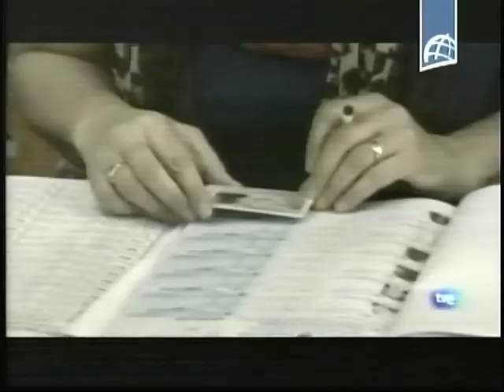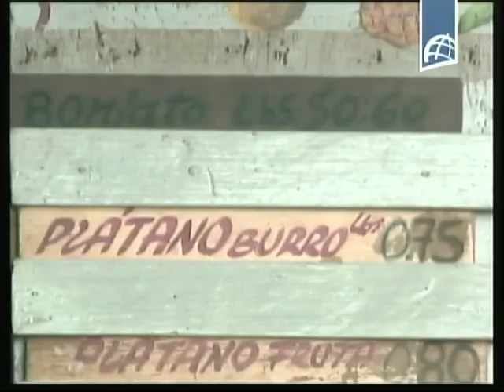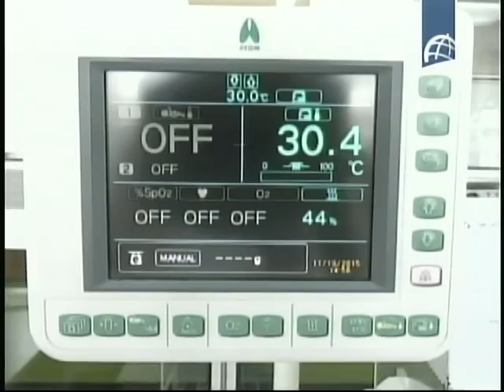NOTICIERO ESTELAR Noviembre 23 2015